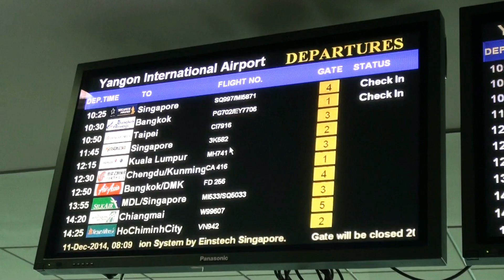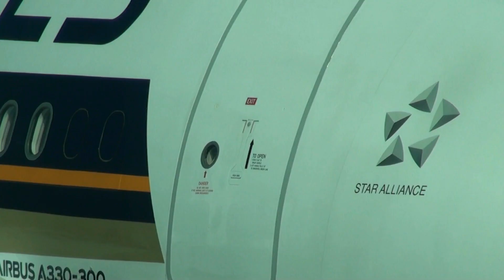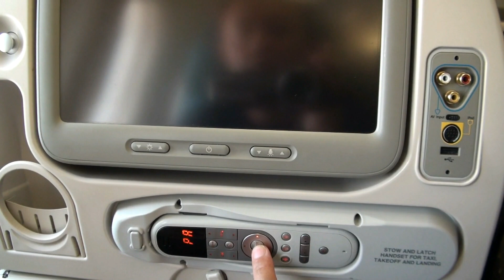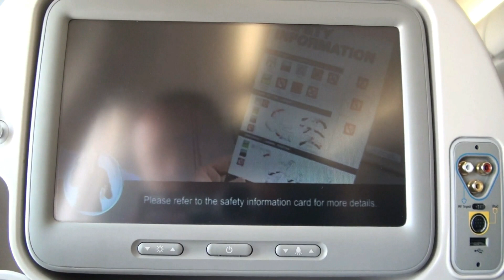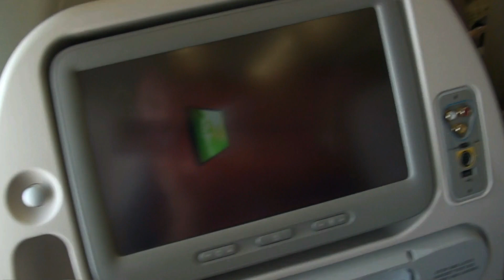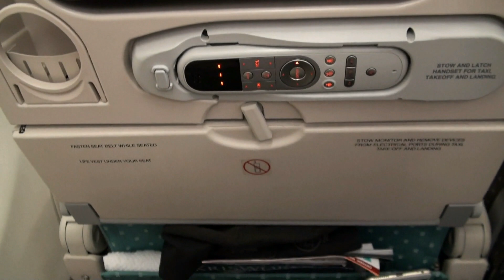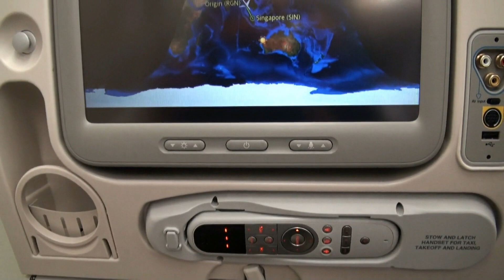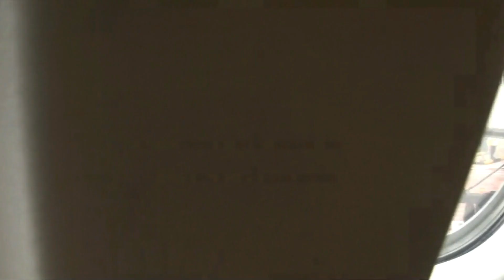Singapore Airlines,SQ997,AirBus A330-300,9V-STZ,RGN-SIN on 11 December 2014.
On my way to home by Singapore Airlines,SQ997,AirBus A330-300,9V-STZ,RGN-SIN on 11 December 2014